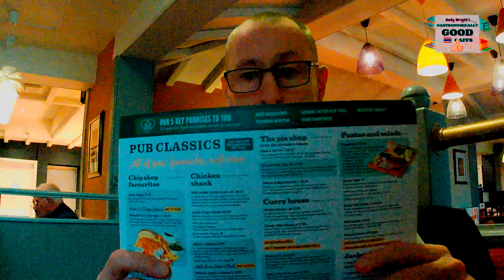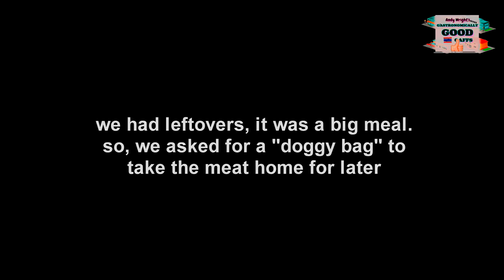Gastronomically Good Gaffs: Wishing Well, Longwell Green, Bristol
Gastronomically Good Gaffs: Wishing Well, Longwell Green, Bristol, a greene king pub and restaurant offering carvery.  Our visit was very pleasant and the food excellent.

OR

OR